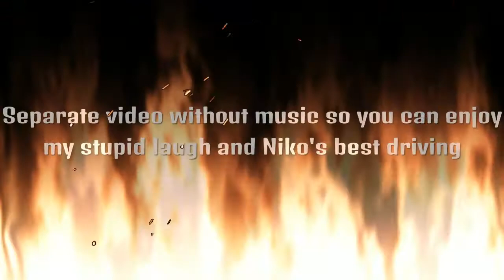GTA Funny Moments (no music)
Niko ain't a good driver